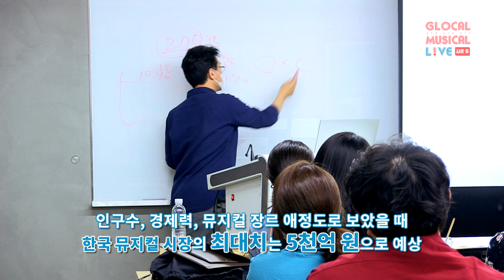[글로컬 시즌5] 창의특강 - 한국 뮤지컬 시장의 특성 및 전망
🌏 글로컬뮤지컬라이브 시즌5
창의특강 1편
      한국 뮤지컬 시장의 특성 및 전망
강사: 더뮤지컬 박병성 국장